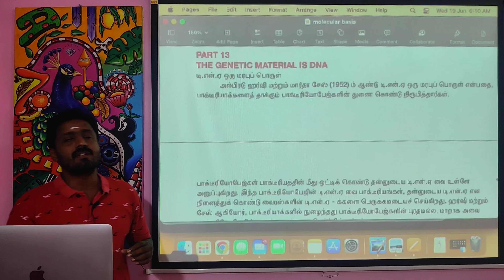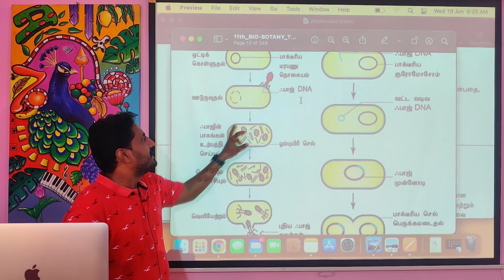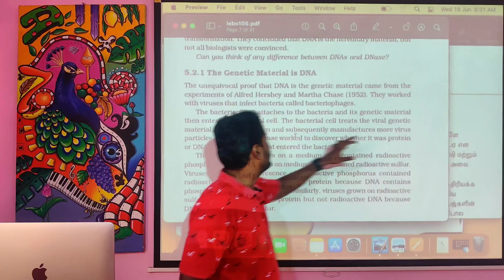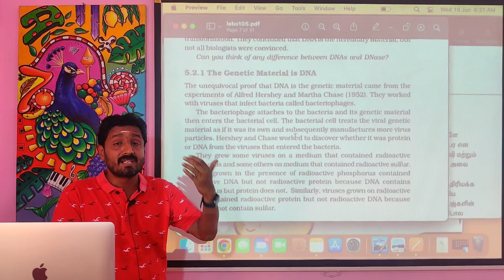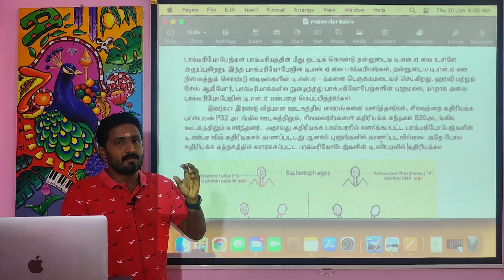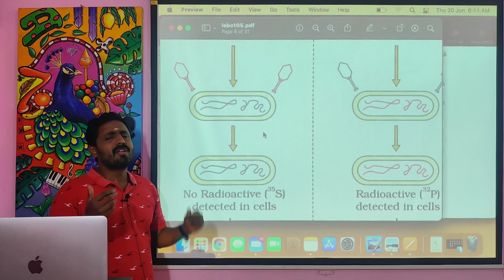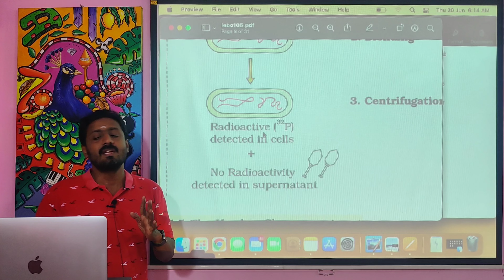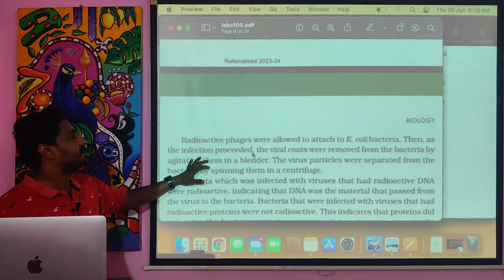neet 12th biology|molecular basis (part 13) | tamil| hershey and chase expt |cbse line by line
neet 11th biology living world tamil medium notes pdf: (click below)

Join in our whatsapp group by clicking the link for doubt clarifications.

                          DIAMOND DURAI